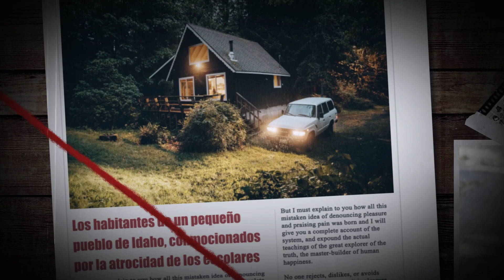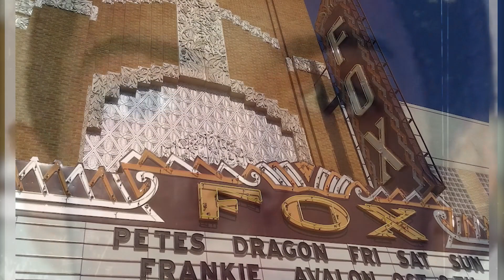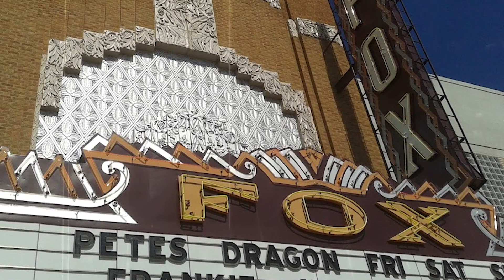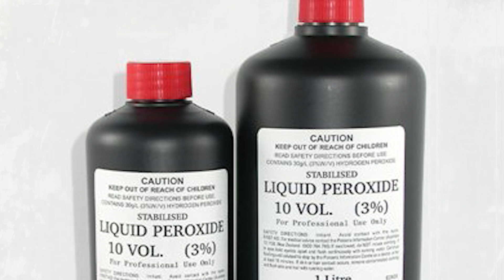Un crimen IMPACTANTE basado en una película de terror de culto. Historia De Cassie Joe Stoddart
Esta historia de terror, que tuvo lugar en 2006, puede escandalizar a cualquiera.

Una joven de un pequeño y tranquilo pueblo fue encontrada muerta en una casa vacía.

Desde los primeros minutos estaba claro que ocurrían muchas cosas extrañas, pero nadie esperaba un desenlace tan impactante.

En este vídeo te contamos qué le ocurrió a Cassie Stoddart y por qué este crimen sigue siendo a día de hoy uno de los más espeluznantes de la historia.